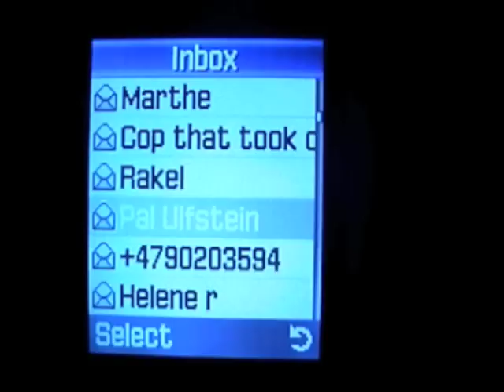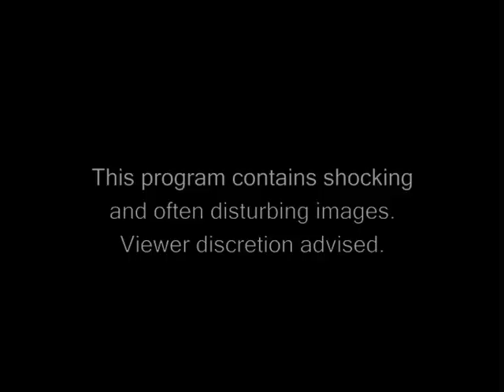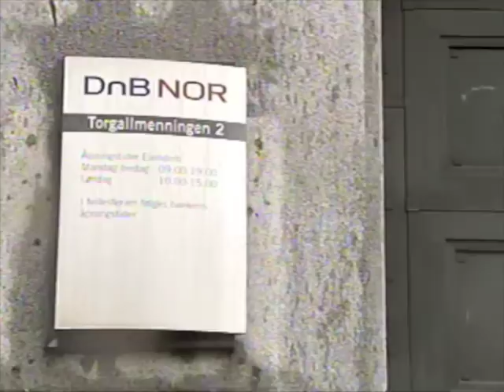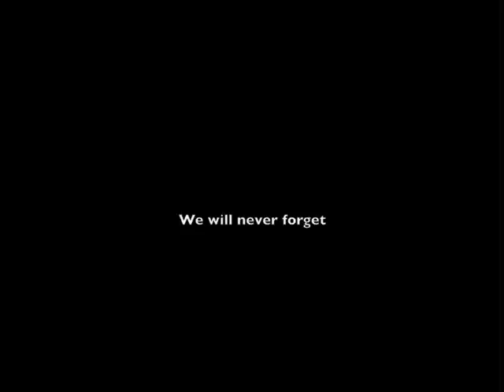Bergen Police Attack and Torture American Citizens 2011 incident on June 25th, 2011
Sex crimes covered up by local authorities... newspaper will not publish story, media blackout on events.

I'm an American citizen, when my government wants even one small piece of information they will fly anywhere in the world, and they will throw you in the back of a van and blindfold you and fly you out of the country on a private jet and leave you in a secret military prison forever, nobody will ever see you again if the FBI or any other government agency in the United States decides you are a security threat.